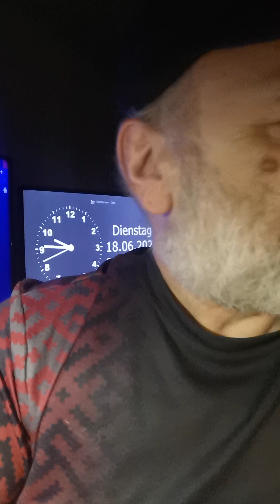18. Juni 2024(1)